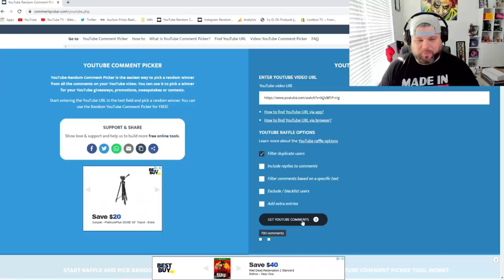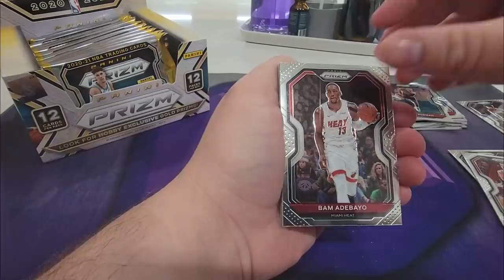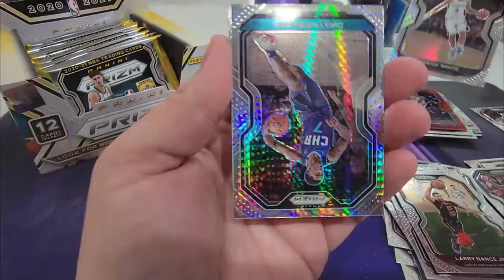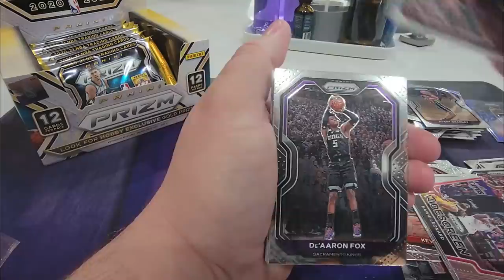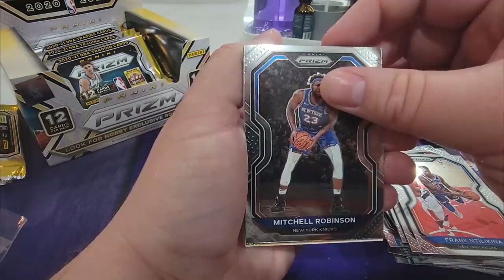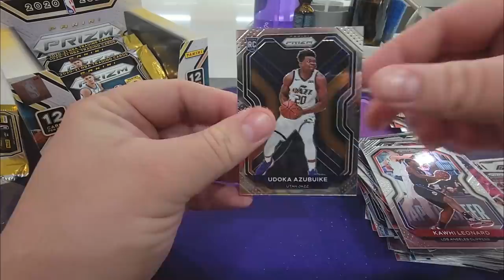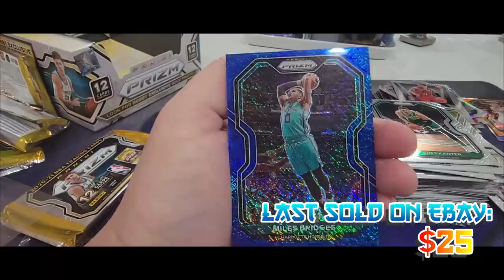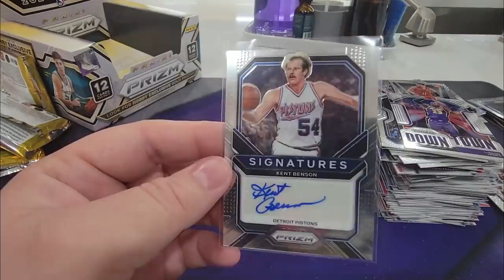WHAT DID WE JUST OPEN? $2,500 FOTL Prizm BASKETBALL HOBBY BOX!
Ladies and gents today we are opening up a $2,500 FOTL Prizm Basketball hobby box

Lootbox TV's Social Links to Follow!
Mailbox: Lootbox TV
6555 Sugarloaf Pkwy Suite 307
Box 101
Duluth, GA 30097